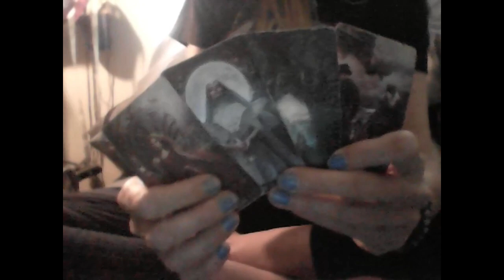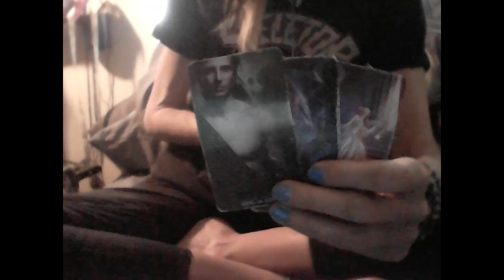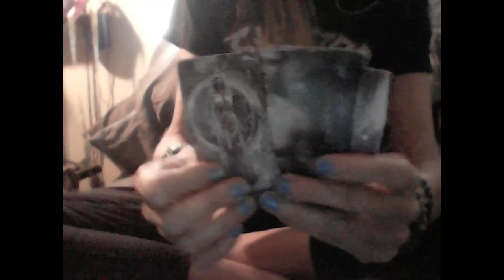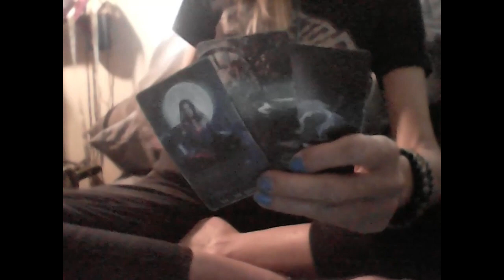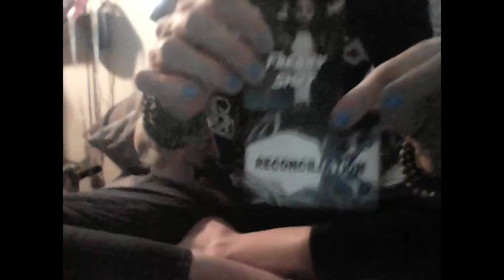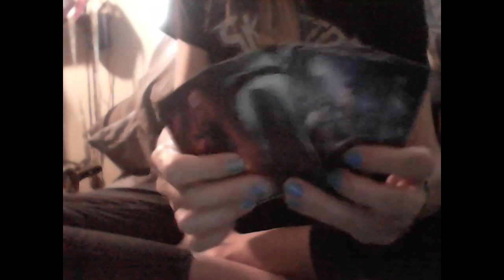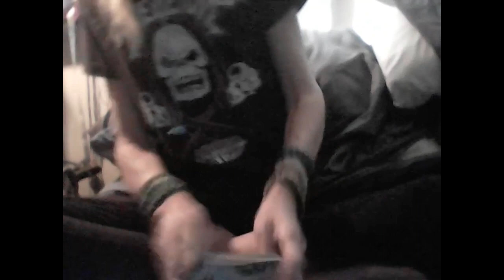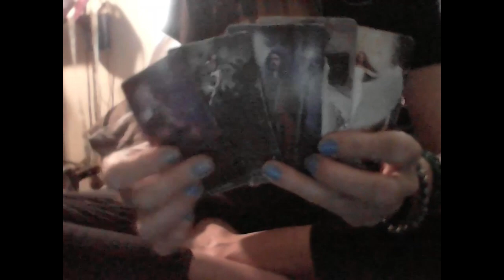DIVINE MASCULINE: Relaspe Or Progress?